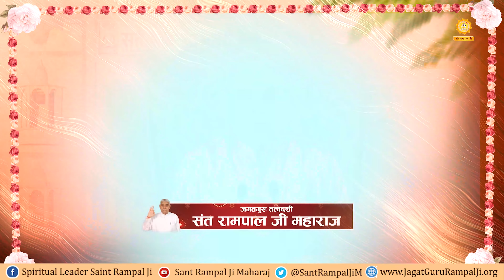कबीर जी को गंगा नदी में डुबोकर मारने की कुचेष्टा। Sant Rampal Ji Maharaj Satsang